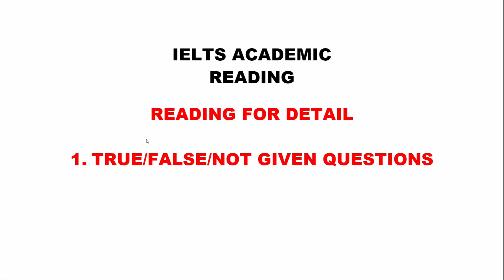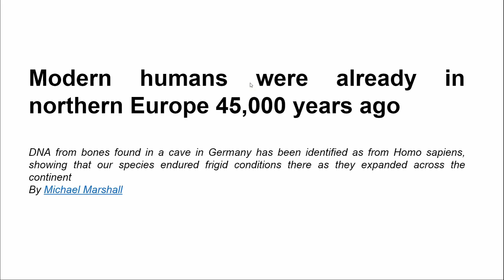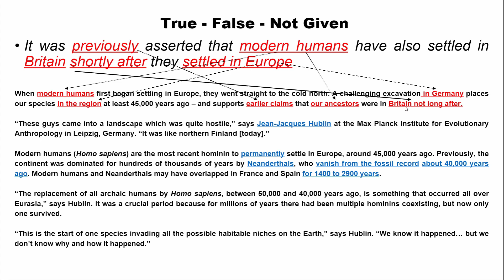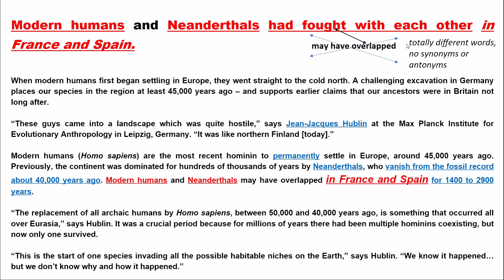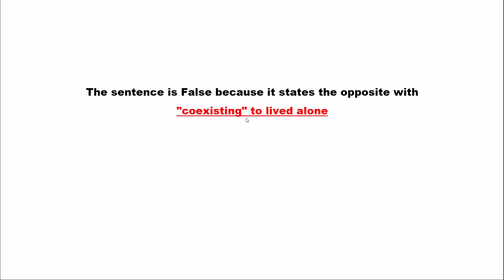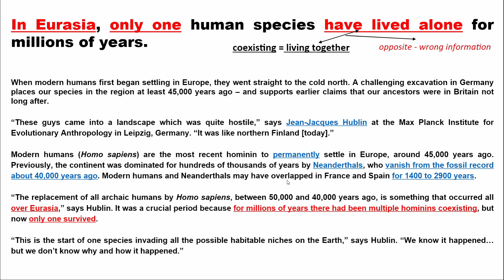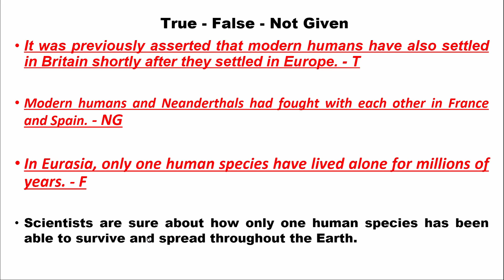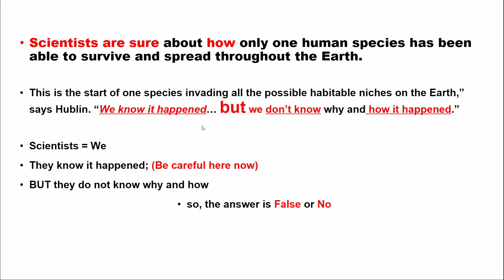Ace Your Exam Prep: A Comprehensive Guide to Tackling True, False, Not Given Questions in Reading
TRUE - FALSE - NOT GIVEN QUESTIONS REQUIRE YOU TO READ IN DETAIL. YOU WILL LEARN HOW TO APPROACH QUESTION/STATEMENTS AND HOW TO SOLVE THEM - DO NOT JUST MATCH VOCABULARY!!!
DOGRU - YANLIS - BELIRTILMEMIS SORULARI SIZIN DETAYLI OKUMANIZI GEREKTIRIR. BU VIDEODA BU SORULARA NASIL YAKLASMANIZ GEREKTIGINI VE NASIL COZEBILECEGINIZI GORECEKSINIZ. SADECE KELIME ESLEMESI YAPMAK YETERLI DEGIL!!!